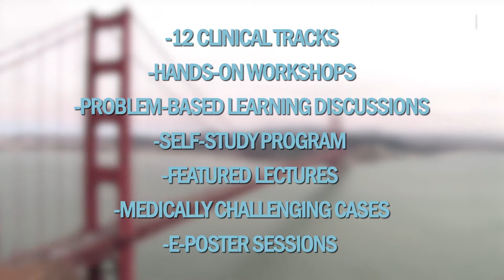World-class education at ANESTHESIOLOGY® 2018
ANESTHESIOLOGY 2018 is being held October 13-17 in San Francisco, California. As the premier anesthesiology educational meeting in the world, attendees get the opportunity to choose from 600 educational session, 12 clinical tracks, hands-on workshops, Problem-Based Learning Discussions, a Self-Study Program, featured lectures, medically challenging cases, e-poster sessions and more!